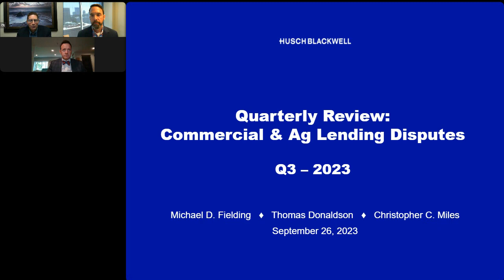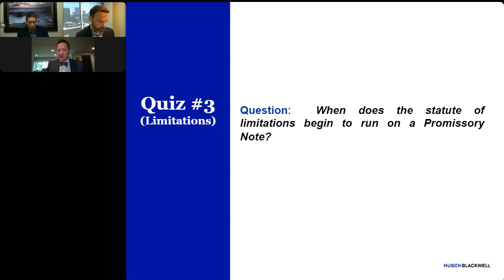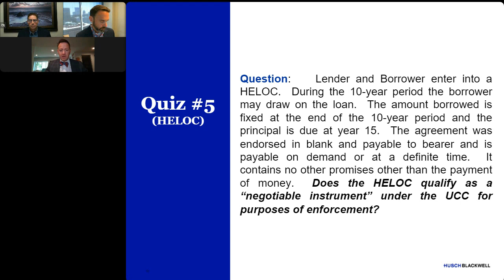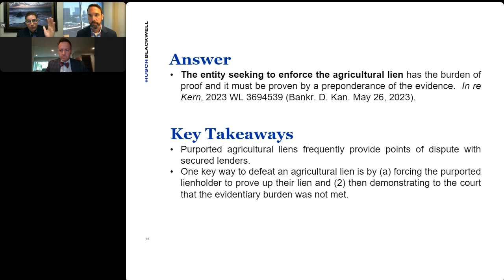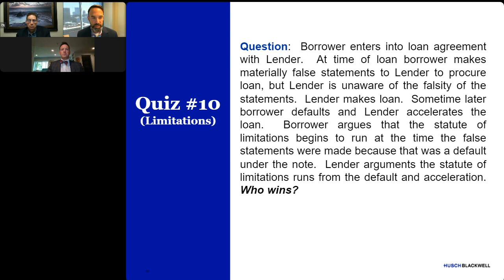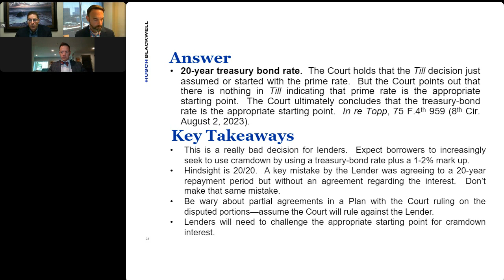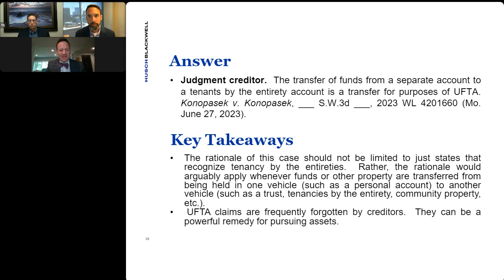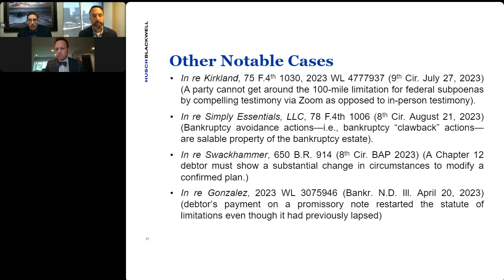Third Quarter Review: The Latest Commercial & Ag Lending Disputes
In our complex world, staying current is more important than ever. To make that easier for you, Husch Blackwell is continuing its quarterly webinar series covering the most noteworthy decisions impacting commercial and agricultural lenders from the previous three months. Special emphasis will be placed on highlighting practical takeaways for those seeking to successfully resolve disputes with borrowers or other lenders.